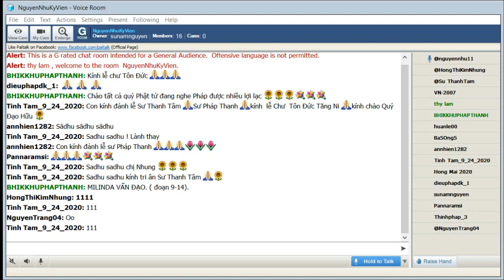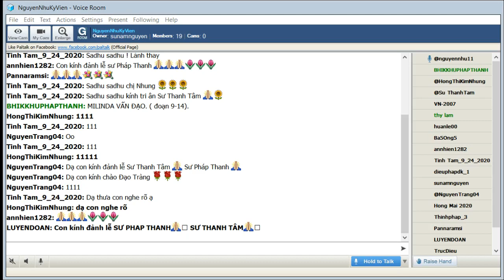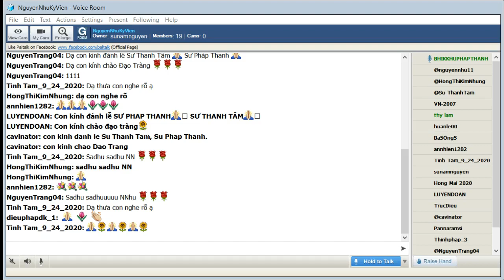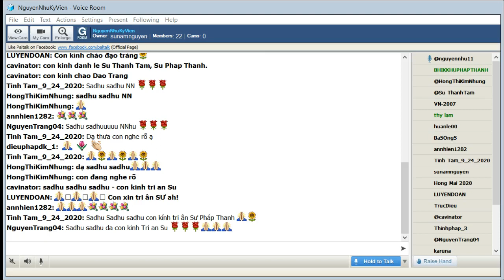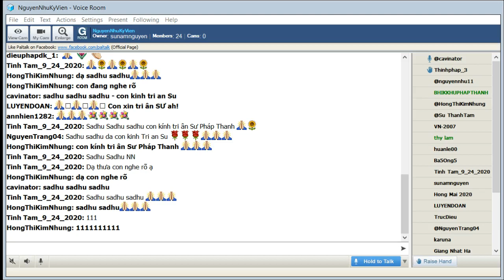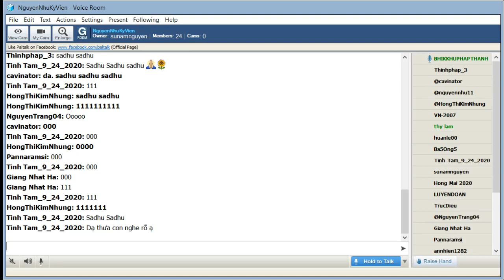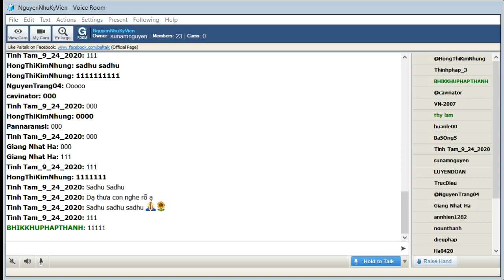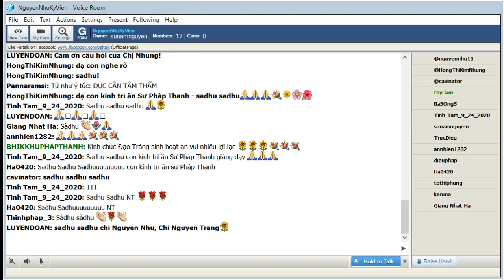03_NguyenNhuKyVien_Thứ Hai Mar 01-2021.TT Pháp Thanh-MILINDA VẤN ĐẠO_SỰ LIÊN HỆ TRONG QUÁ KHỨ(9— 14)